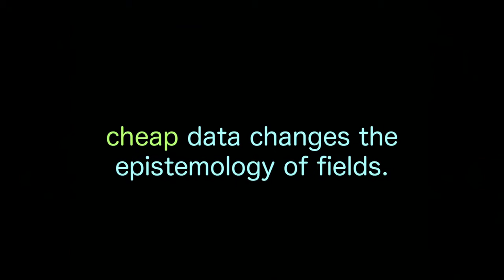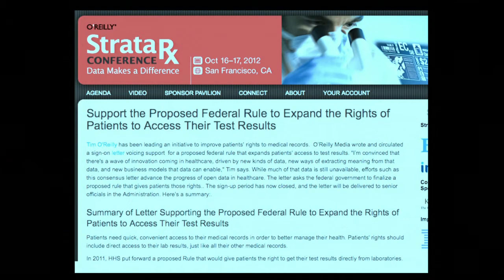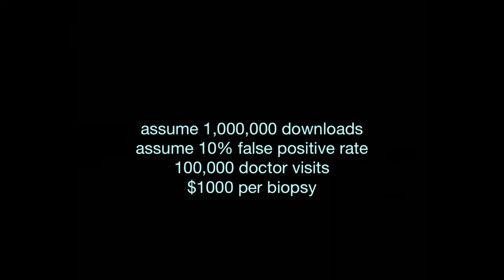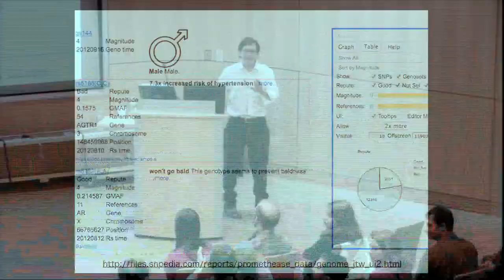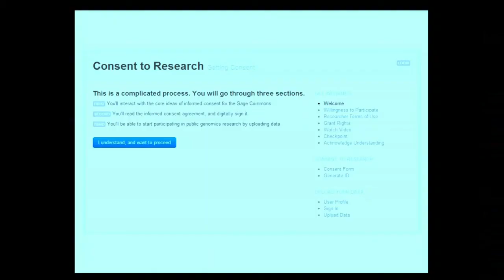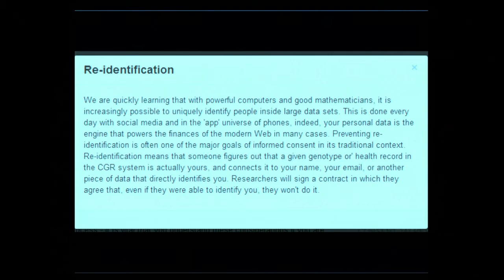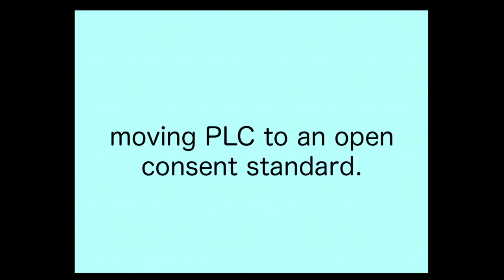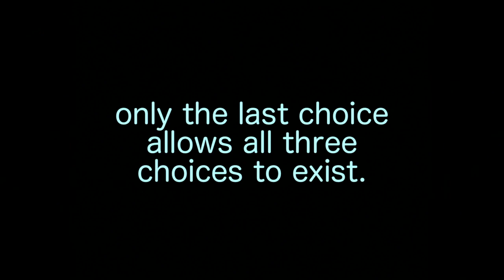Let's Pool our Medical Data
John Wilbanks, Chief Commons Officer at Sage Bionetworks and a Senior Fellow in Entrepreneurship at the Ewing Marion Kauffman Foundation, gave a talk entitled "Let's Pool our Medical Data" at the Broad Institute on January 9, 2013. Wilbanks has been a champion of the idea of aggregating medical and biological data. He has been particularly active in developing the concept of "portable informed consent," empowering patients to control their data and its use in research.
To learn more about Wilbanks and other public events offered at the Broad Institute, please visit: